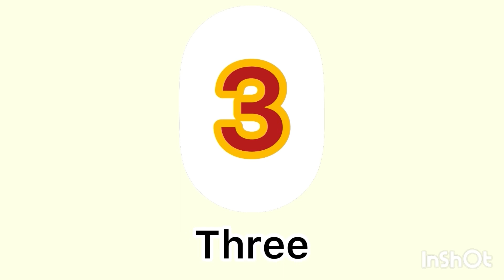Learning numbers 1 to 10/ number and their names 1 to 10 for kids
Learn number from 1 to 10 in figures and in words